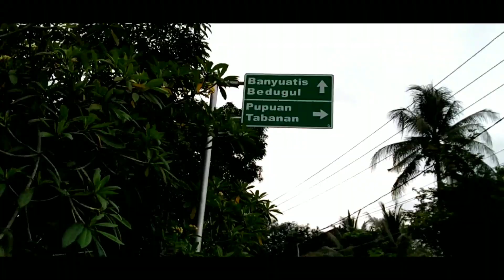Camping Di Danau Buyan | Buyan Lake Camp BALI